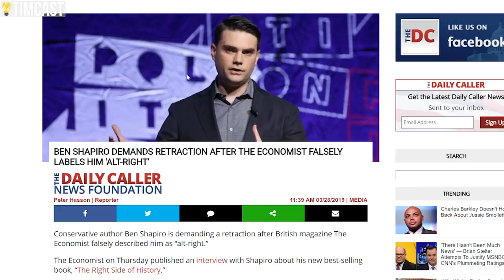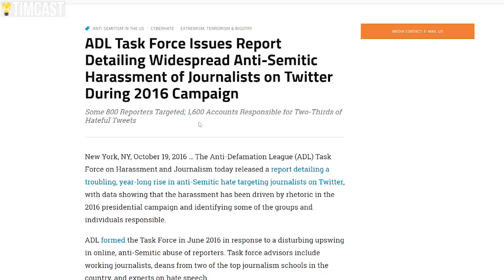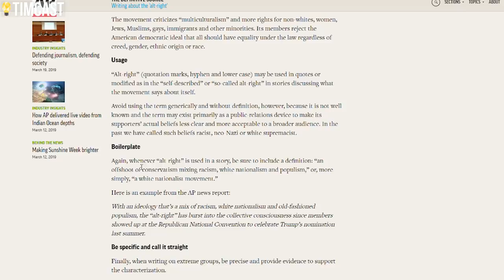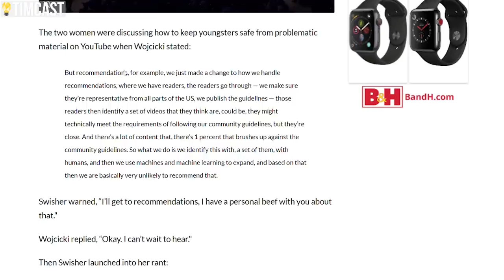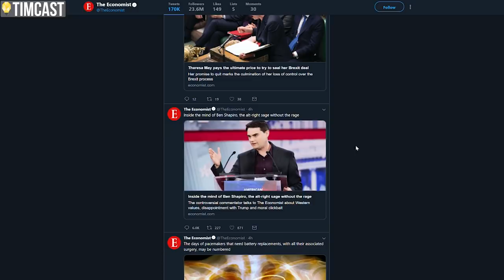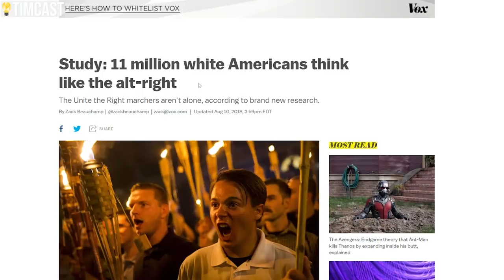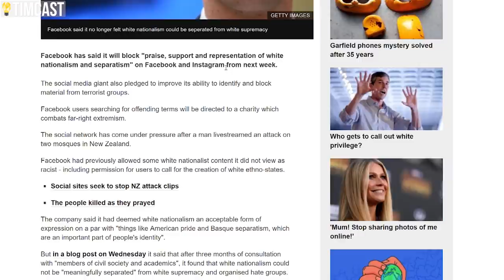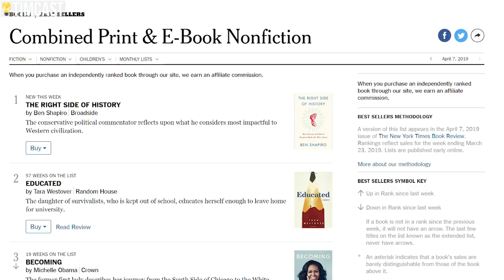Ben Shapiro SMEARED As "Alt-Right Sage" By MAJOR Magazine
Ben Shapiro SMEARED As "Alt-Right Sage" By MAJOR Magazine. The Economist was forced to apologize and retract after they falsely labeled Ben Shapiro, an orthodox jew, as a "pop idol of the alt right." This was such an absurd lie that is generate a massive backlash.

But why smear him in the first place? Well the smear did generate massive traffic for the website. This is what we call "ragebait" stories designed to make you angry so you share and click.

But there could be a more nefarious reason, to get Ben and others like him banned from various platforms. As Facebook and Youtube discuss and actually take action against certain kinds of content these fake news smears could lead to people lobbying social media to ban people like Ben Shapiro, Jordan Peterson, Dave Rubin, Joe Rogan, or even myself. We even saw Kara Swisher discuss banning Ben in an interview about Youtube.

It is important to fight the fake news from the regressive left, feminists, and social justice activists otherwise it ends up on Wikipedia and is then used to justify banning you.

MY GEAR
360 Camera (VR)

Tim Pool
330 Washington Street - PMB 517